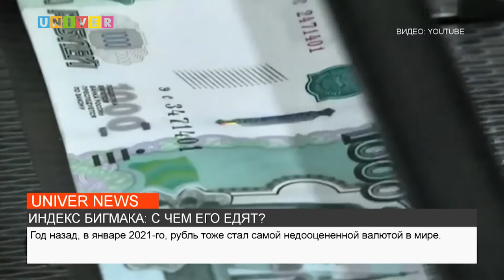ИНДЕКС БИГМАКА: С ЧЕМ ЕГО ЕДЯТ?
В международной еженедельной газете The Economist вышел январский «Индекс бигмака». Тему продолжит наш корреспондент.